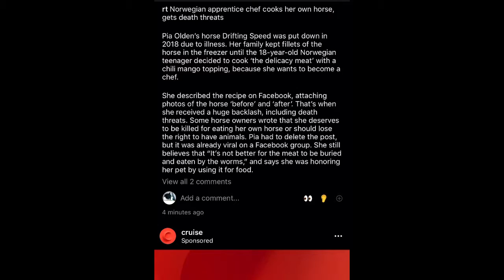Teen gets death threats for eating her pet horse an RT story and some broadcast audio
Story from RT I saw in my feed at approximately 3:30am PST October 10, 2019, was watching TV and thought it was interesting.

Where it was written: Too soon and/or horse shit comments. .
I didn’t know that serving/eating horse meat is apparently illegal in the US ? From an @grubstreet article .Shady as hell back alleys, Miami-Dade County (1,270 miles)
Risk going to jail and paying anywhere between $7 and $40 per pound of black market horsemeat in the Miami-Dade area, where dozens of horse carcasses butchered for human consumption have led to several arrests in the past five years.
But not in Canada La Palette, Toronto (492 miles)
This French bistro in Toronto’s hip Queen West neighborhood proffers rare horse tenderloin served with a foraged mushroom oat risotto. There’s also the Quack n’ Track, a bizarro world surf and turf made with a small steak and duck leg confit.
Repost of @rt who you can see what they wrote and audio from @stargate__atlantis, season 2, episode 8 , “ Conversion “ as aired on @comettv SF Bay Area digital broadcast channel 44.2 on October 10, 2019 3:30am PST swenyando_thereposts .

I use a variety of hashtags because there’s a variety on my account. Interested, it’s relevant if you’re concerned. Are you confused? Click or scroll before you comment your irrelevant thoughts.